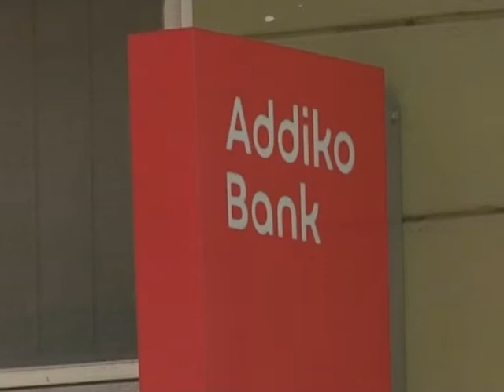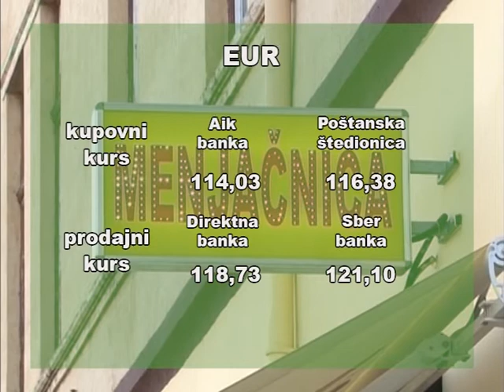Kursna lista za 9. avgust 2021.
Dinar danas vredi prema evru isto kao u petak i zvanični srednji kurs iznosi 117,55 dinara za evro, objavila je Narodna banka Srbije.